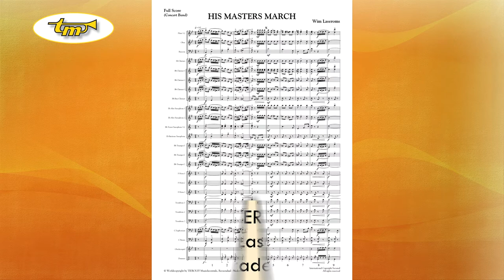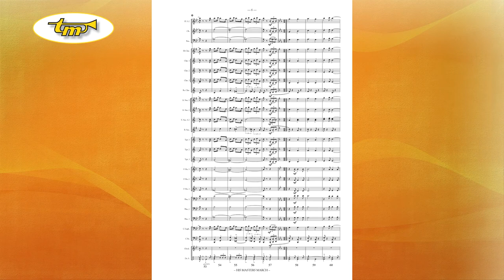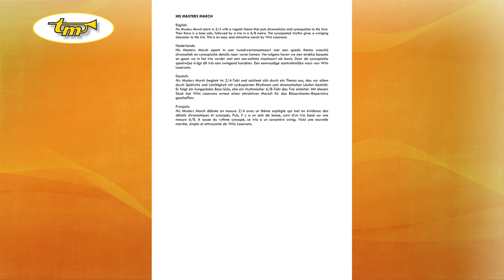His Masters March - Concert Band - Laseroms - Tierolff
His Masters March starts in 2/4 with a roguish theme that puts chromaticism and syncopation to the fore. Then there is a bass solo, followed by a trio in a 6/8 metre. The syncopated rhythm gives a swinging character to this trio. This is an easy and attractive march by Wim Laseroms.